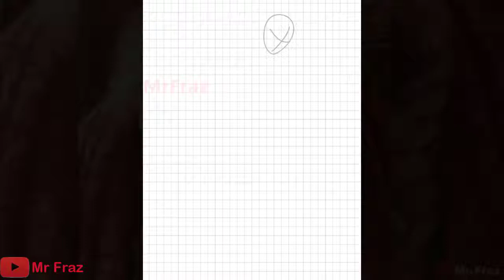How to Draw Belle Disney Princess How to Draw Belle Princess step by step, Disney colouring Mr Fraz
Famous PlayList Link...